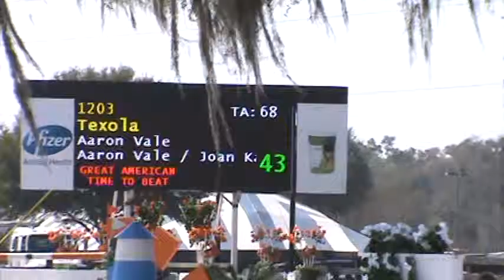Texola & Aaron Vale HITS Ocala Brookledge Welcome Class